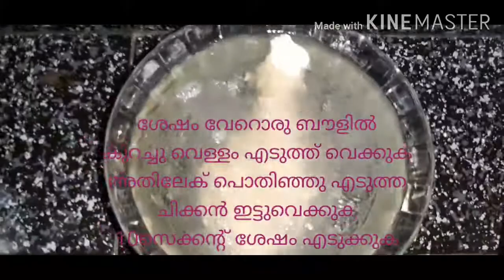KFC style fried chicken recipe by Baby's world/How tomake crispy fried chicken/ഈസി ബ്രോസ്റ്റ് recipe